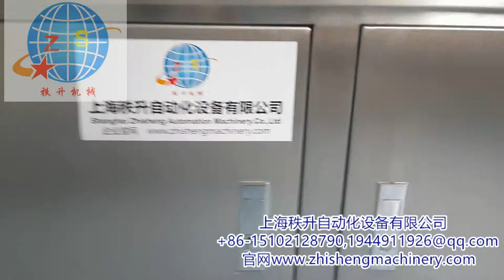manufacturer of packaging machinery labeling machine video packing machine price